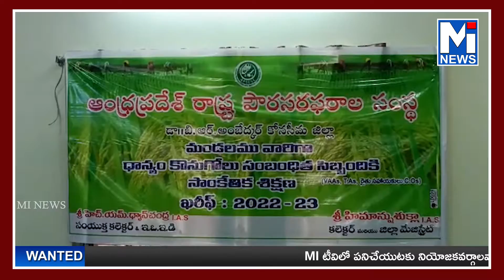ఖరీఫ్ సీజన్కుసంబంధించిమండలాల వారీగా దాన్యంకొనుగోలు సంబంధిత సిబ్బందికి సాంకేతికశిక్షణ కార్యక్రమంmitv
ఖరీఫ్ సీజన్ కు సంబంధించి మండలాల వారీగా దాన్యం కొనుగోలు సంబంధిత సిబ్బందికి సాంకేతిక శిక్షణ కార్యక్రమం